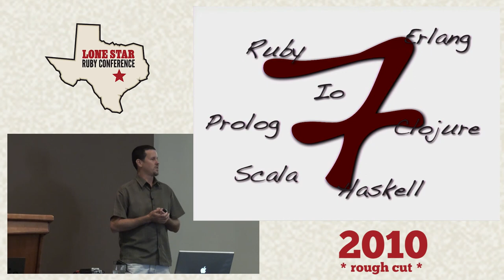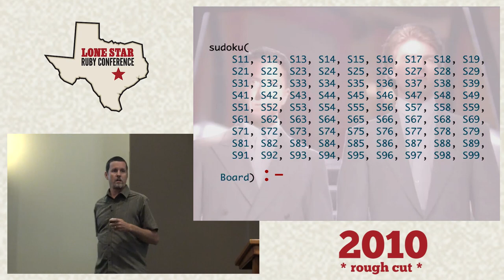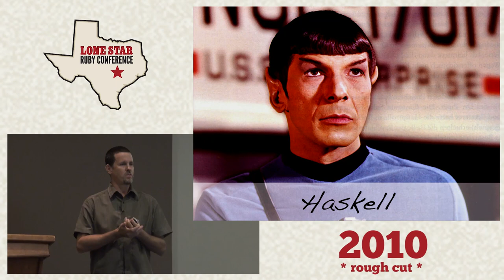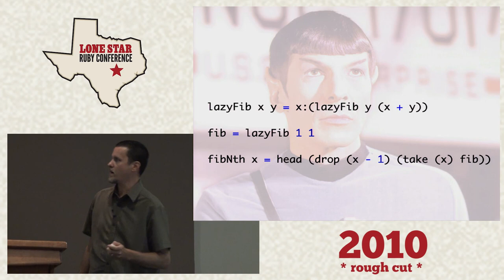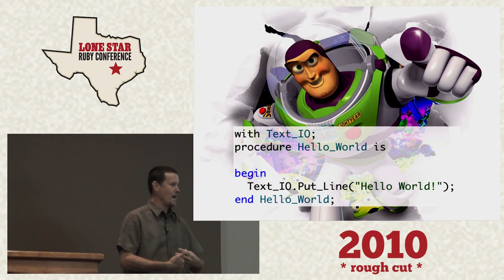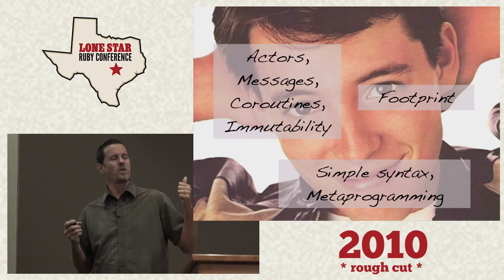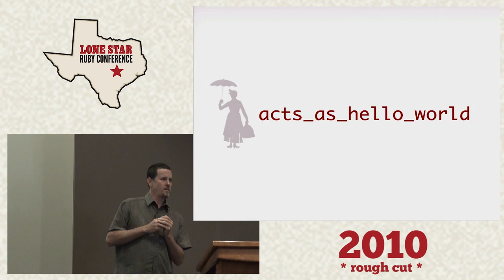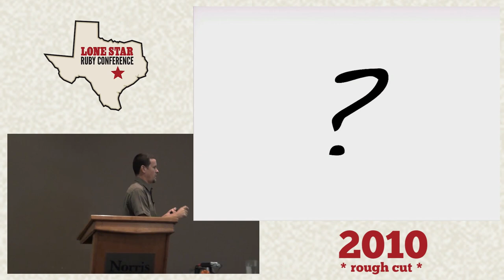LoneStarRuby Conf 2010 - Seven Languages in Seven Weeks by: Bruce Tate